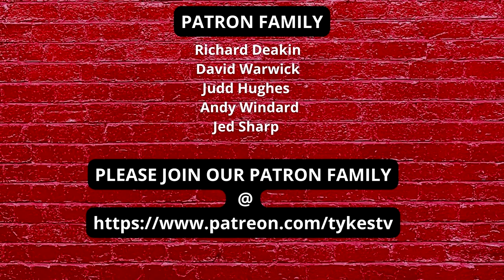TYKES TV | WOODROW | BARNSLEY TO LUTON TOWN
It is a platform set up by Barnsley fans for Barnsley fans where they can voice their independent opinions and talk all things Barnsley.
Everyone's opinion matters. It is important for fans to be able to express what they respectfully think.